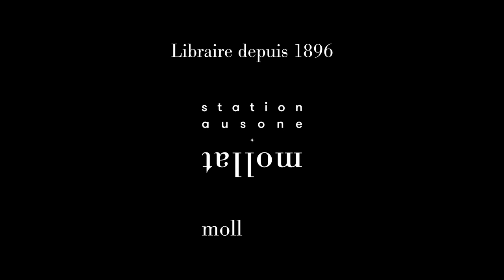Anne-Marie Cocula et Violaine Giacomotto - Une soirée, un essai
Anne-Marie Cocula et Violaine Giacomotto vous présentent "Une soirée, un essai de Montaigne".